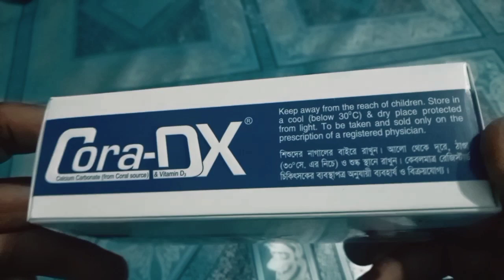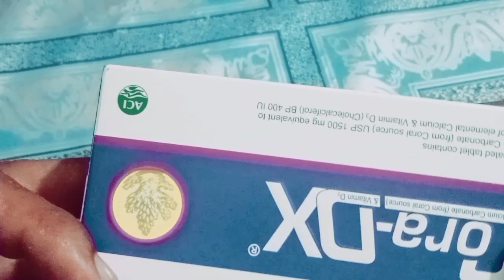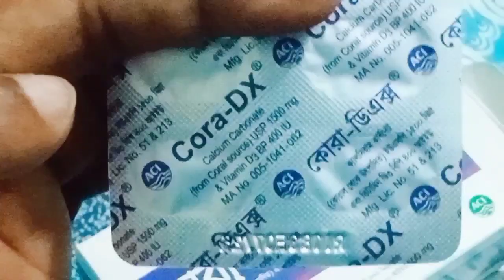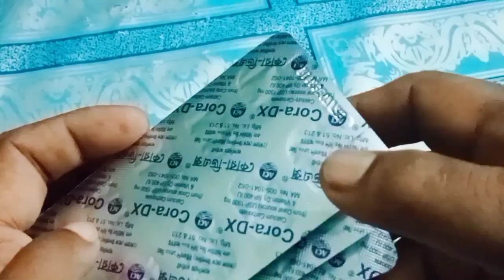💉Cora-DX |কোরাল-ক্যালসিয়াম |শরীর দুর্বল শক্তি কম পেগনেট মেয়েদের।কোরা-ডিএক্স ।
কোরাকাল _ডি-এক্স
কোরা_ডি-এক্স

গর্ভবতী নারীর ক্যালসিয়াম ট্যাবলেট, গর্ভাবস্থায় ক্যালসিয়াম, Cora-DX, Tablet, ACI Limited, Square Pharmaceuticals, ক্যালসিয়াম ট্যাবলেট, ক্যালসিয়াম ট্যাবলেট এর উপকারিতা, ক্যালসিয়াম ট্যাবলেট খাওয়ার নিয়ম

Cora Dx, Cora Dx Tablet in Bangla, Cora Dx Vita 600 mg, Cora Dx for pregnant, Calcium 600 mg, Vitamin D3 400 Iu, Cora DX in Bangla, Cora DX এর কাজ কি, Price of Cora Dx, Kora Dx er kaj ki, Cora Dx ki kaj kore, calcium, vitamin, calcium carbonate, vitamin d3